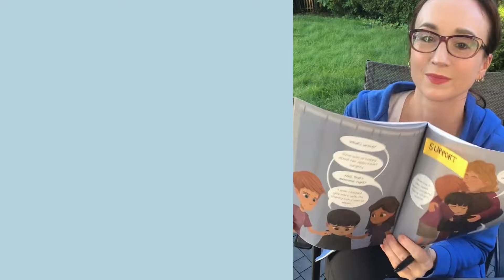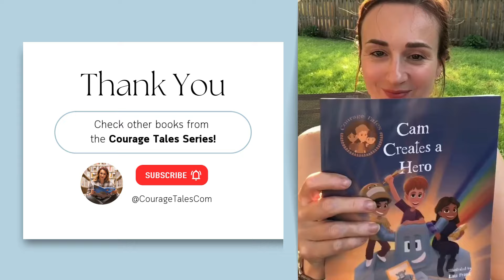Feelings Books About Resilience and Never Giving Up! Award-winning Growth Mindset Cute Stories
Children's Book Author.
#1 Loris Opens Up His Heart
#2 Cam Creates A Hero
#3 Beefy Goes From Bully To Buddy

"I love this book! The author took a difficult subject and made it relatable for kids to understand. The author showed how children can be helpful when often they may feel powerless to help. As a Guidance Counselor and Mental Health Professional, I think it’s important to address serious topics such as this. Great job!"
Wanda Luthman, Mental Health Professional